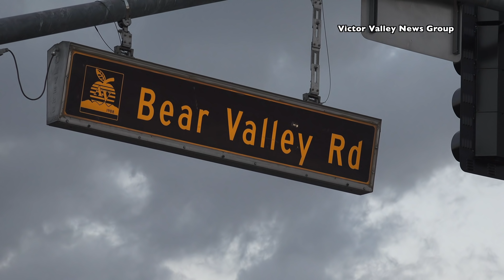Man shot in Apple Valley after alleged road rage incident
APPLE VALLEY, Calif. (VVNG.com) — Deputies are investigating an alleged road rage incident that turned into an attempted murder here Monday afternoon.

At about 3:49 p.m., San Bernardino County Sheriff’s Deputies with the Apple Valley Station responded to the 19300 block of Bear Valley Road, just east of Apple Valley Road, reference a man suffering from a gunshot wound.

A Victor Valley News Group member who wished to remain anonymous said she witnessed the road rage. According to the witness, a male suspect who was driving behind the victim exited from a dark-colored car and approached the victims SUV.

The suspect then broke out the victim’s driver-side window and they began fighting, according to the witness.

At some point during the physical altercation the victim was shot in his leg.

Emergency personnel with American Medical Response (AMR) transported the victim, a Hispanic male adult, to Desert Valley Hospital where he was further airlifted by Mercy Air to a trauma center.

The extent of of his injuries are unknown at this time, however he was alert and conscious during transport.

Deputies closed off the area for about an hour while they focused their investigation around the victims white 1997 Honda CRV that was stopped in the westbound lane of Bear Valley Road at Westmont Drive directly in front of El Pollo Loco.

Authorities have not said if the suspect was apprehended.